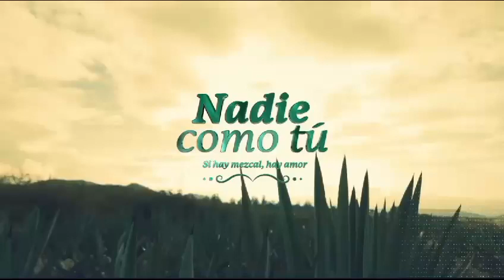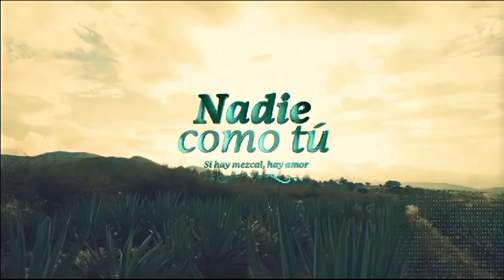Nadie Como Tú Soundtrack 108 Suspenso Terror